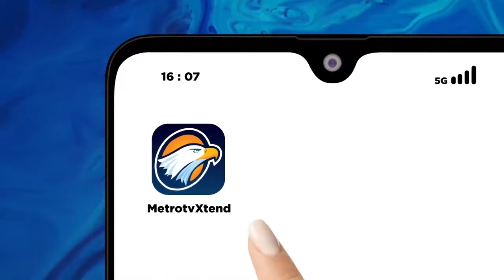PENGAMAT MINTA FIRLI BERHENTI LAKUKAN PELANGGARAN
Koordinator Masyarakat Antikorupsi Indonesia (MAKI), Boyamin Saiman, memperingatkan Ketua Komisi Pemberantasan Korupsi (KPK), Firli Bahuri, untuk menghentikan perilaku-perilaku yang pernah dilakukan sebelumnya. Ia berharap bahwa dengan langkah-langkah yang lebih transparan, Firli Bahuri dapat mencapai prestasi dalam sisa satu tahun masa jabatannya sebagai Ketua KPK.

Dalam pernyataannya, Boyamin Saiman menekankan pentingnya ketidakberpihakan dalam memberantas korupsi, tanpa mempertimbangkan faktor politik atau latar belakang pelaku korupsi. secara tegas dan adil.